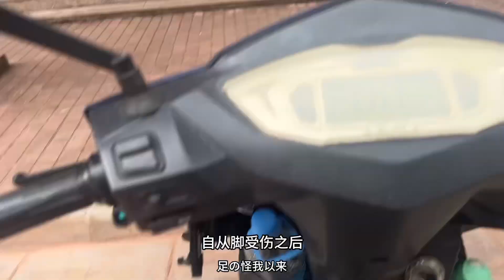在东南亚老挝🇱🇦磨丁经济特区的第124天日常